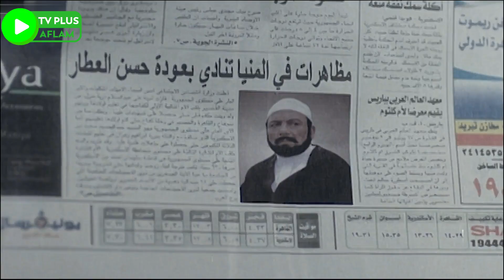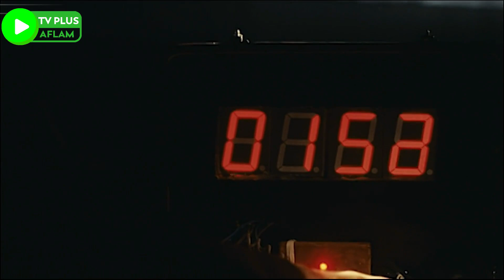لسا معزلين في المنطقة جديد و اهل القرية فاكرينهم شيوخ و هما مسيحيين 😂🤣 – هتموت من الضحك 😂🤣